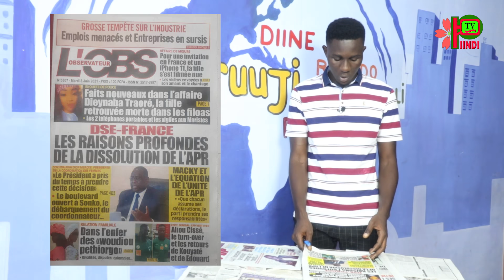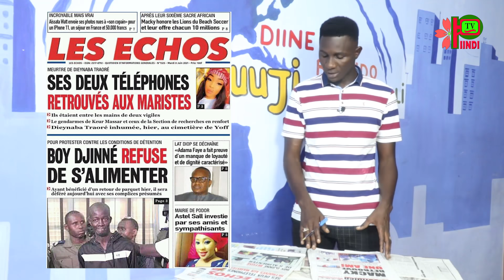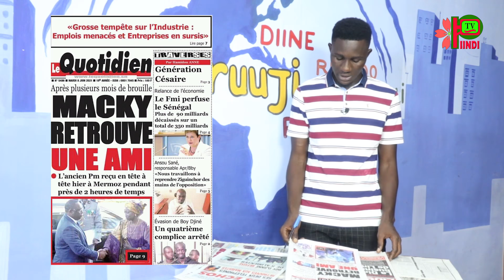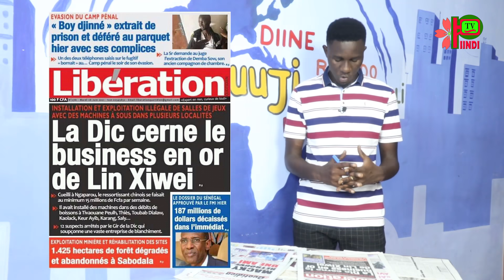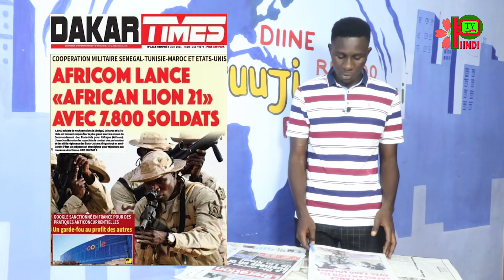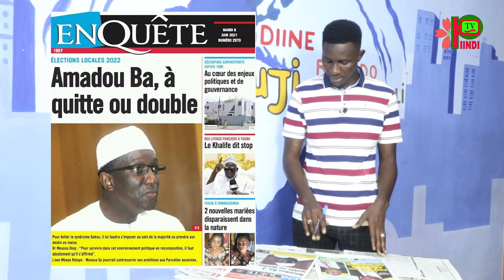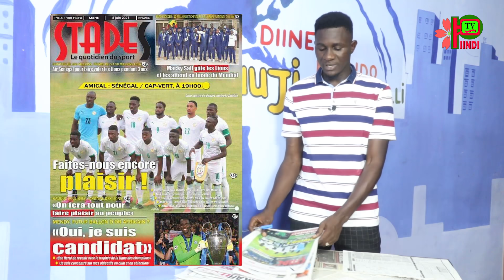REVUE DES TITRES DU MARDI 8 JUIN 2021